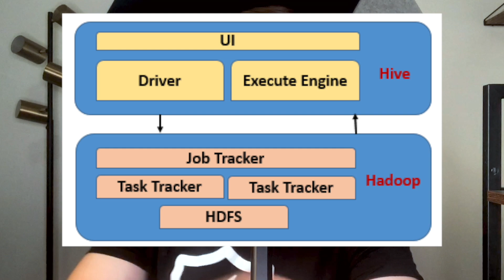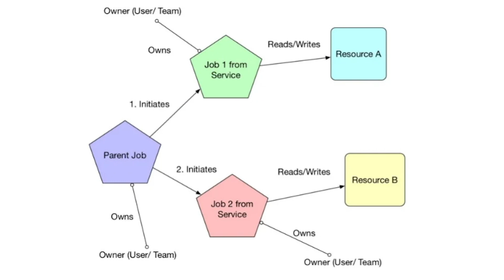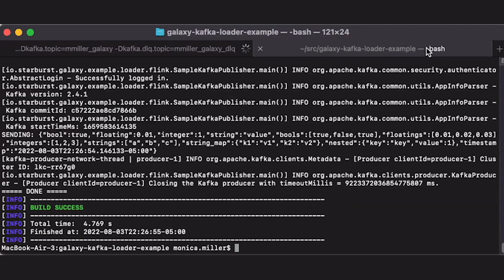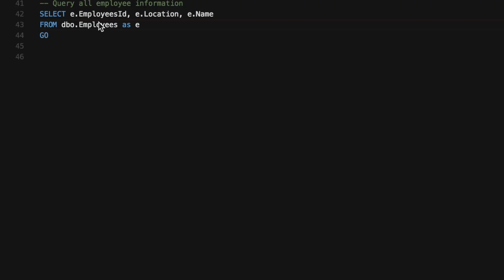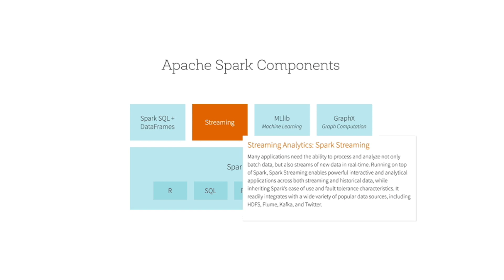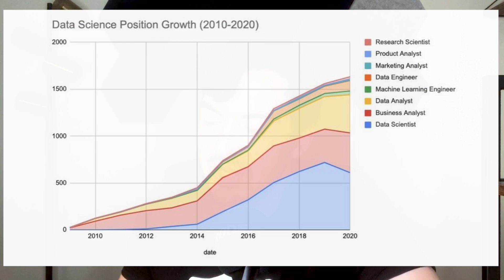Different Types Of Data Engineering Roles - You Don't Have To Have Data Engineer In Your Title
Software Engineer, Data Infra, Data Architect, Data Platform Engineer, etc.

These are all roles that are involved in the data life cycle that aren't your traditional data engineer.

So what do these roles do?